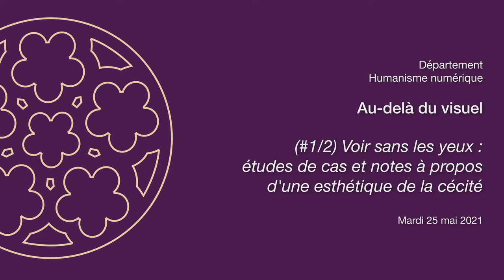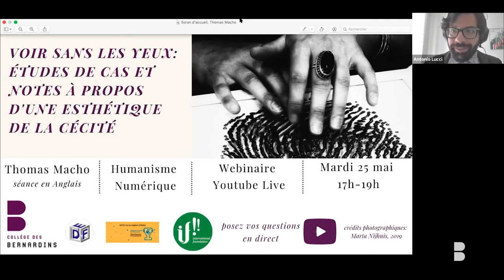Au-delà du visuel - 25 mai - PARTIE 1/2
SEEING WITHOUT EYES. CASE STUDIES AND NOTES ON AN AESTHETICS OF BLINDNESS

Voir sans les yeux : études de cas et notes à propos d'une esthétique de la cécité

Thomas Macho, professeur émérite de philosophie de la culture, Humboldt Universität zu, Berlin